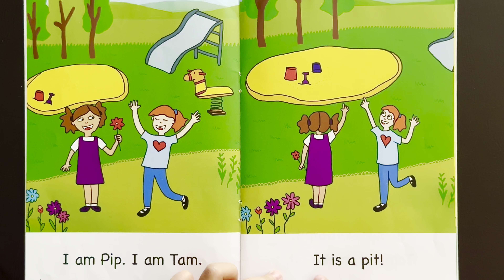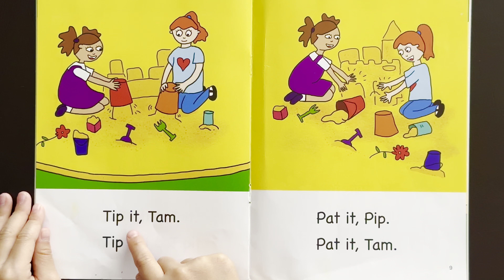👯‍♀️The Pit👯‍♀️Kids books read aloud with Amy’s little sister👧🏻@storytimewithamy3437